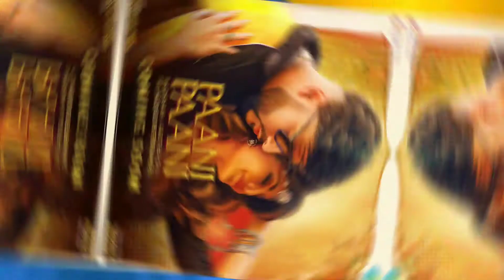Badshah New Song Paani Paani || Coming Soon 2021 || Badshah Ft. Aastha Gill & Jacqueline Fernandez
( BADSHAH Ft. AASTHA GiLL
  JACQUELINE FERNANDEZ )

              P A A N i

      |  COMiNG SOON  |

Background Music Original
Credit By ~
MUSIC ~ " Show Me " - LiQWYD

Support By - BACKGROUND MUSiC WiTHOUT LiMiTATiONS